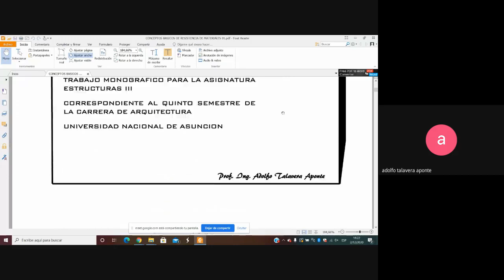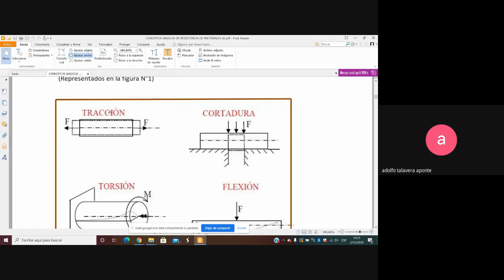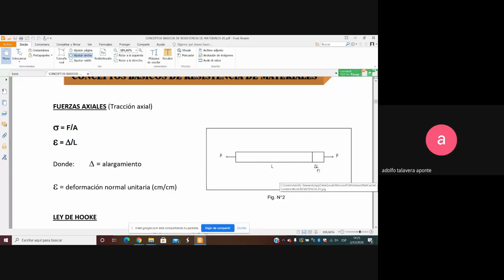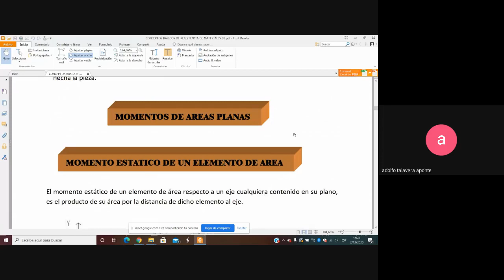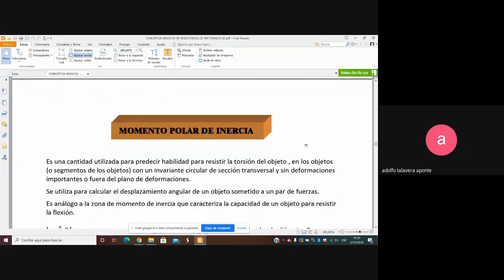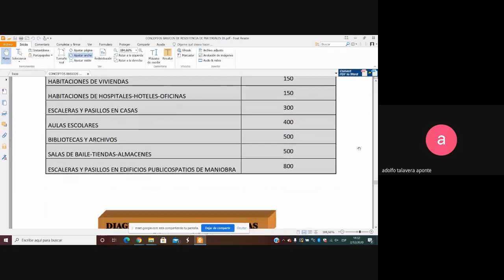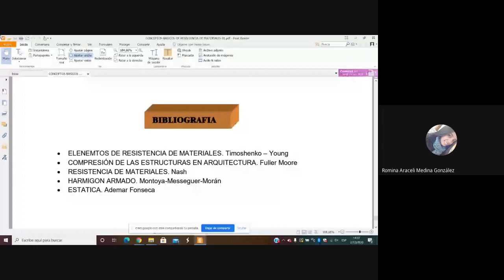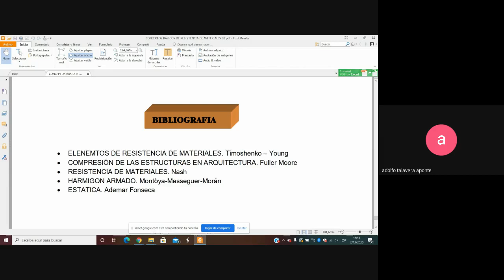Estructuras 3 | Clase 7 | 2-12-20